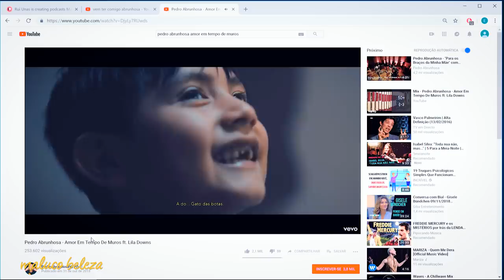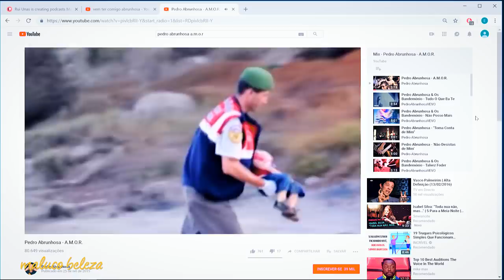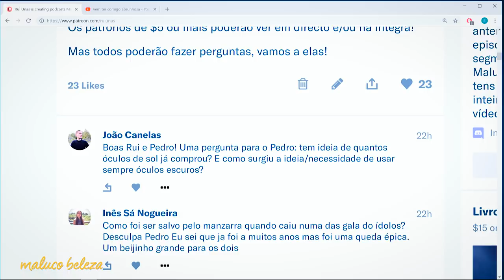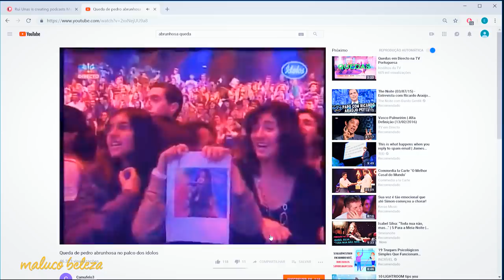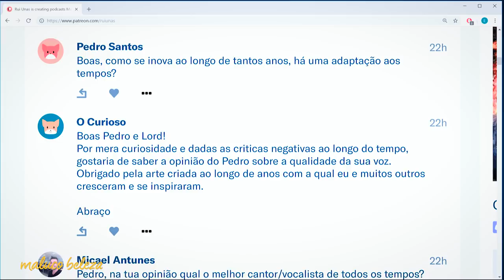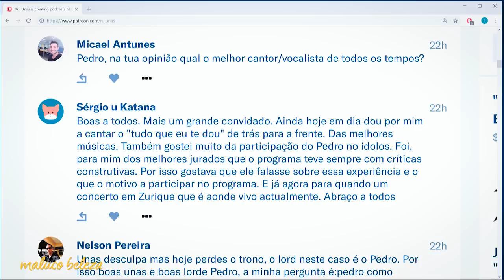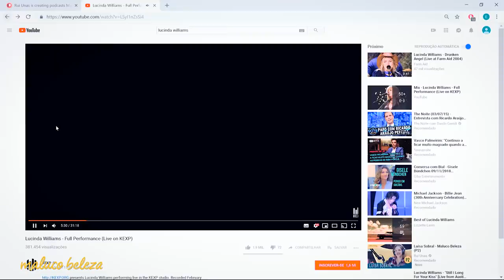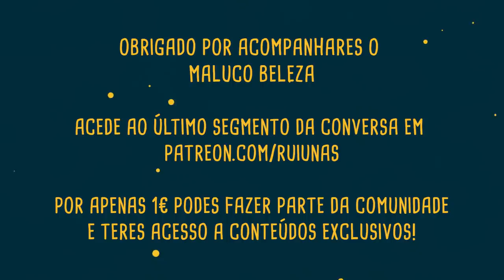Pedro Abrunhosa - "eu nunca quis ser famoso..." - Maluco Beleza (P1)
Primeira parte da conversa com Pedro Abrunhosa no Maluco Beleza!